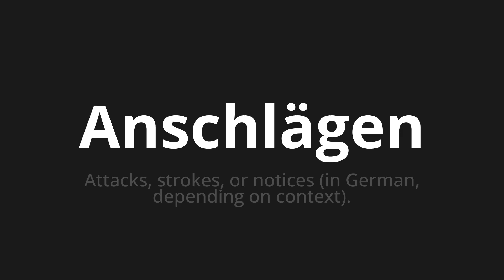How to pronounce Anschlägen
Master the Pronunciation of 'Anschlägen which means attacks' - which means : Attacks, Strokes, Or Notices (in German, Depending on Context). 📝 with @HTPronounce 🎓🗣️ - [Your Guide to German]

Learn to pronounce 'Anschlägen' perfectly in German with our easy and engaging tutorial by @HTPronounce! 📖📽️ In this comprehensive video, we provide you with native speaker examples 🗣️👂 and phonetic breakdowns 🎵 to ensure you get the pronunciation just right.

How to say Attacks in German